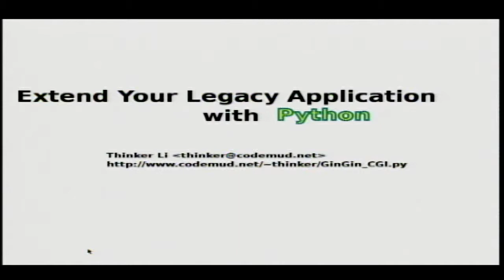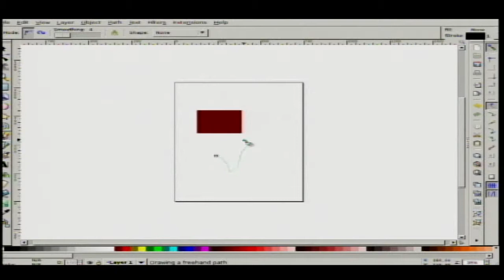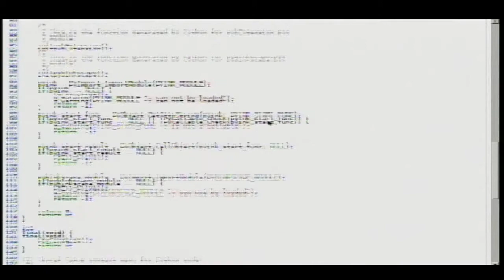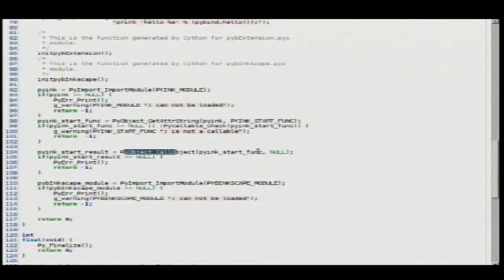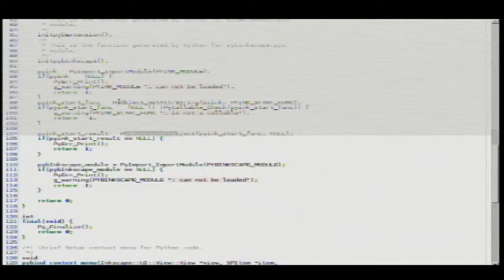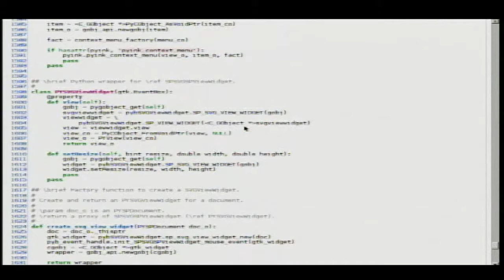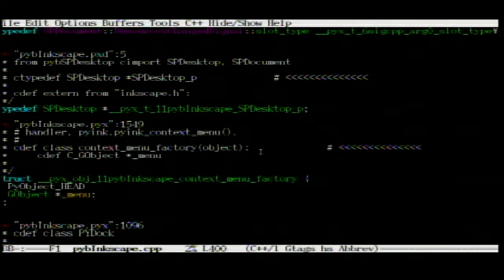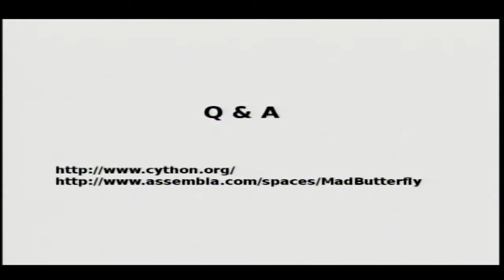[PYCONTW 2013] Extend your legacy application with Python by Thinker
A full time OSS developer who enjoy Python.